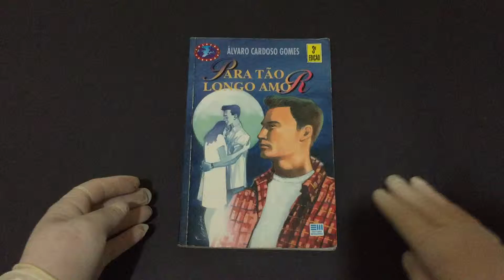Compre Agora: Para Tão Longo Amor